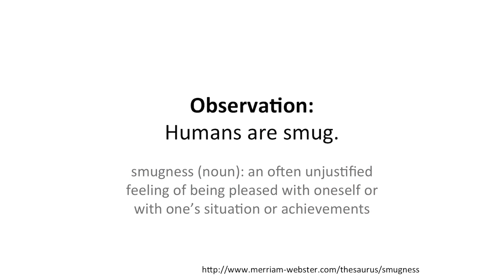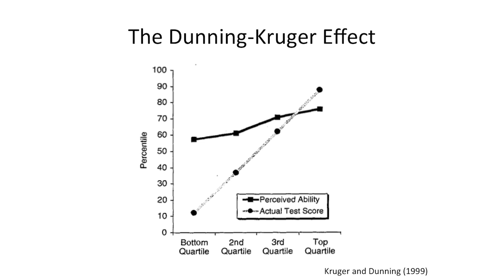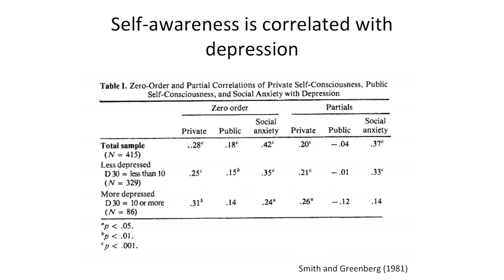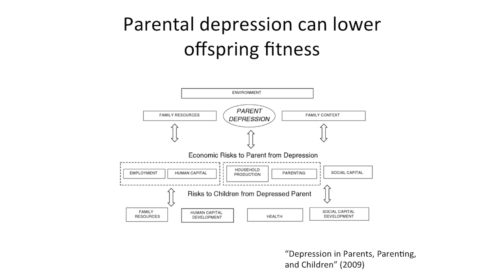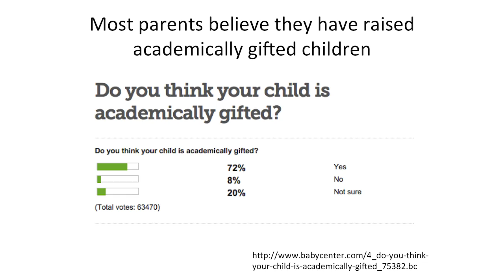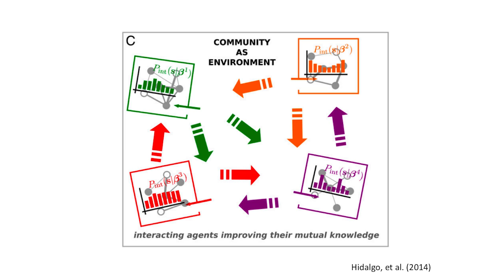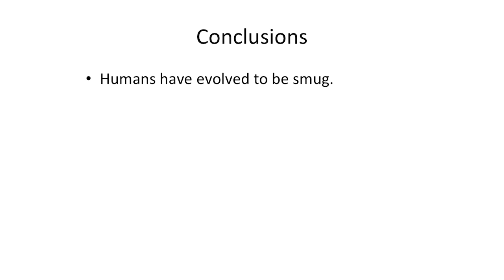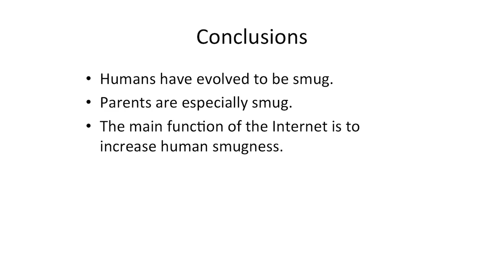BAHFest East 2014 - Michael Levine: Why are we smug?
Michael Levine explains why people are so dang smug.

Hosted by Ben Lillie.

Judged by Robin Abrahams, Tomer Ullman, Dr. Hopi Hoekstra, and Dr. Dante Shepherd.

Special thanks to Badger, Hadassah Head, Michael Johnson, Amanda Rossi, Kishore Hari, Bart Bernhardt, Rick Karnesky, and all the volunteers from MIT's Lecture Series Committee.